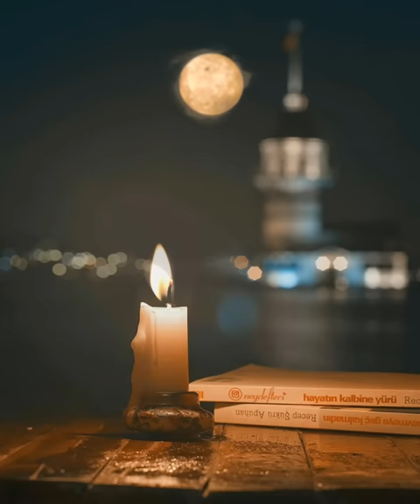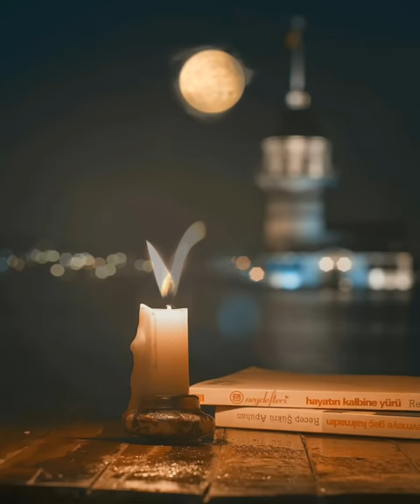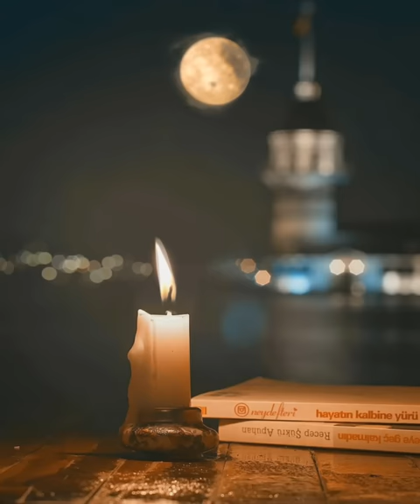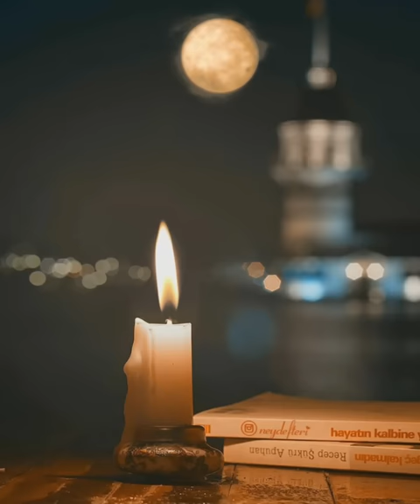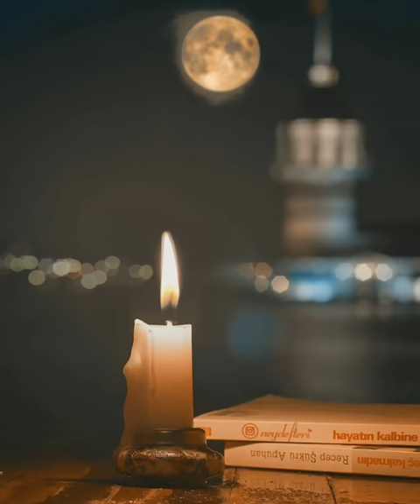Magusa Limanı // Ney Enstrümantal ♫ FULL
Göz yaşının bile bir görevi varmış,
Ardından gelecek gülümseme için temizlik yaparmış..

📢 Daha Fazlasını Görmek İçin Bizi Takipte Kalın :)

🎶 Ney Defteri ®

MAGUSA LİMANI SÖZLERİ

Magusa limanı, limandır liman, amman amman
Beni öldürdende yoktur din iman

Uyan Alim uyan, uyanmaz oldun
Yedi bıçar yarasına dayanmaz oldun

İskeleden çıktım yan basa basa, amman amman

Magusaya vardım, kan kusa kusa

Yedi bıraç yarasına dayanmaz oldun